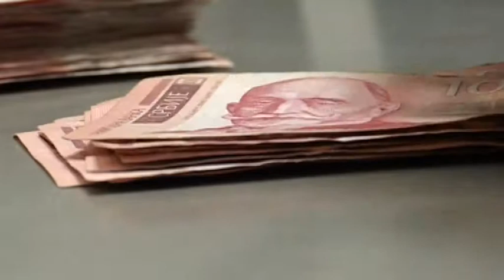Novembertől csökkentik a közszférában dolgozók bérét, van, aki többet vihet majd haza